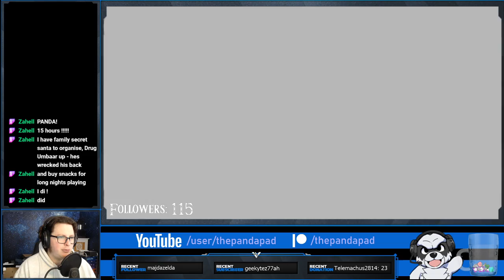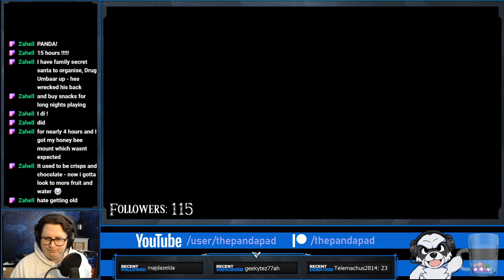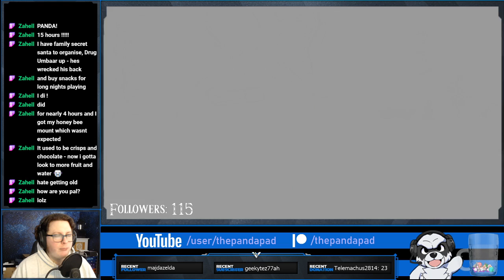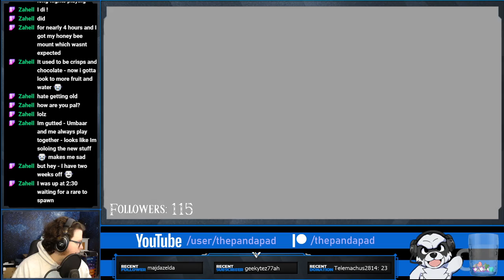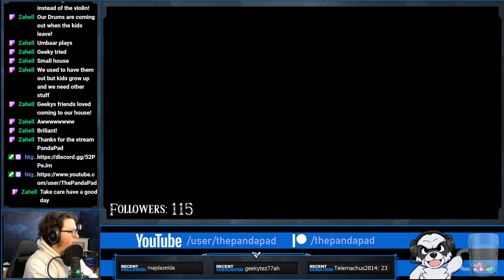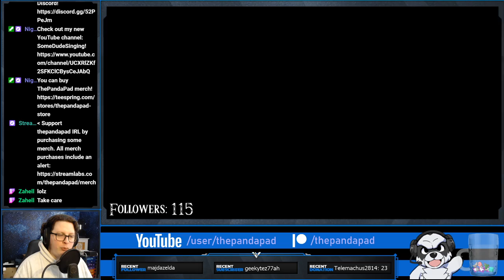To The Heavens! - LoZ Twilight Princess: Part 13